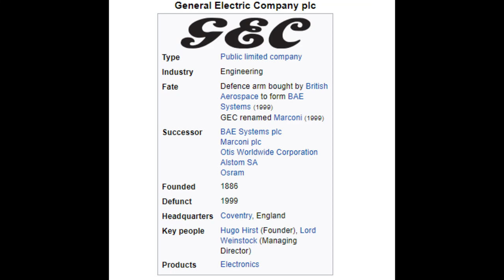Did Weinstock or Simpson bankrupt GEC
Insider information about the disastrous management of GEC by Lord Weinstock   which took the largest manufacturing business on the UK stock exchange to bankruptcy and allowed Siemens and others to pick off their business for Free